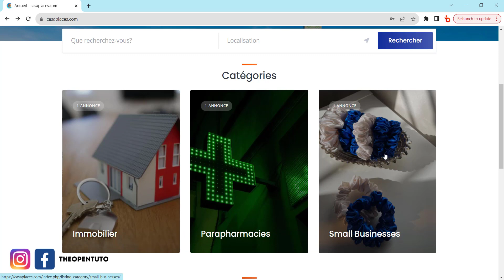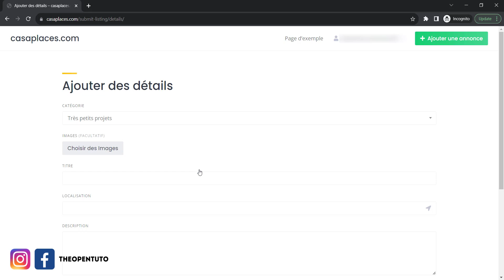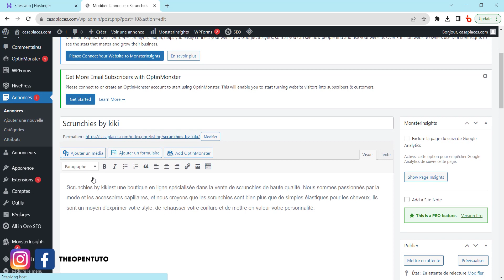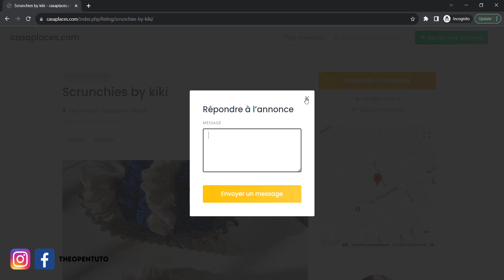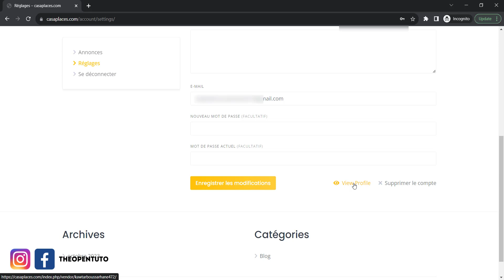#8 Créer et héberger un site wordpress - Ajout des annonces (ListingHive)